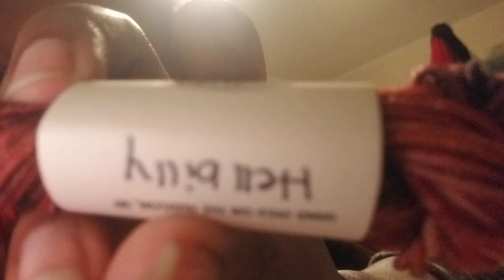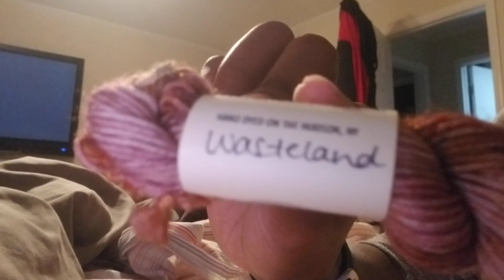Vlogtober Day 16: What is that, Macarano?